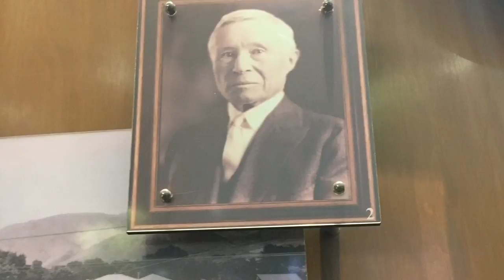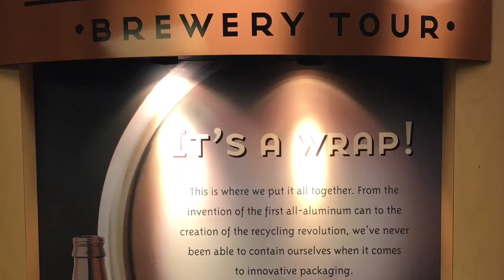Colorado Trip - Day 5 - Coors Tour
Golden, Colorado